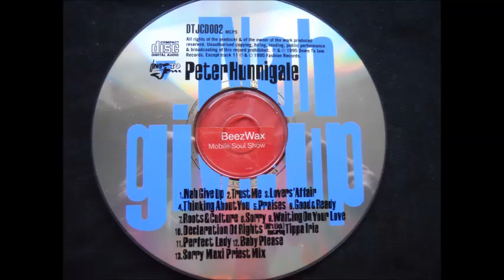peter hunnigale - roots & culture